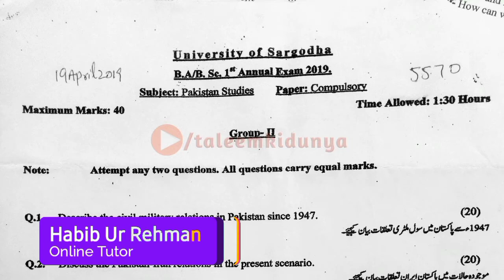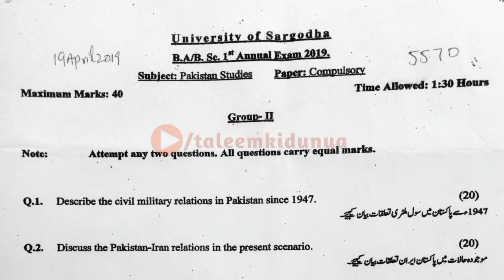Pak.Studies (Compulsory) Paper Pattern, BA BSc 1st Annual 2019, Sargodha University, taleemkidunya